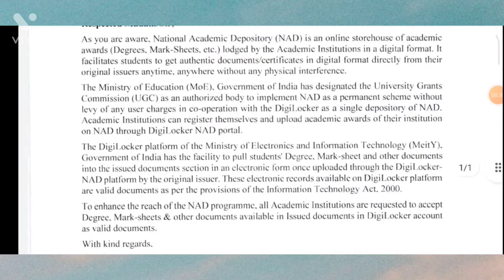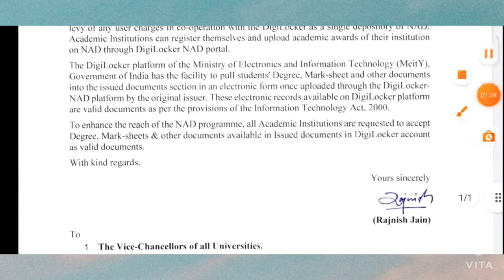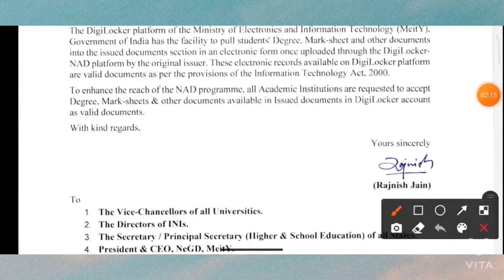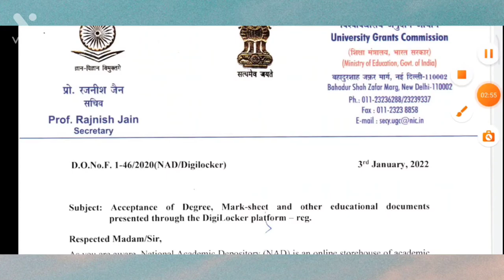UGC notice 2022। UGC important notice for all students। educational news and updates. Rahul Arya.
UGC important notice 2022. UGC important notice for all students. University grants commission.

UGC notice
UGC notice
UGC notice